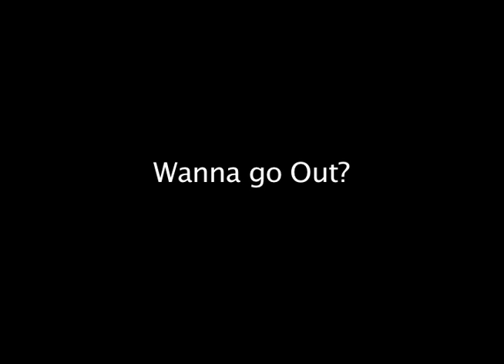If Phrases were Literal.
Have you read that story Amelia Bedelia? Well what if life was like that?